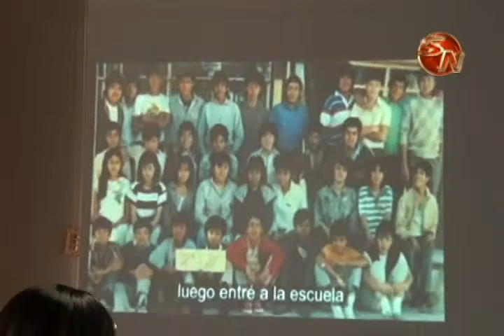Pérez Zeledón tendrá semana rosa